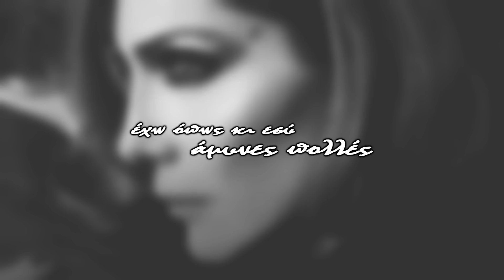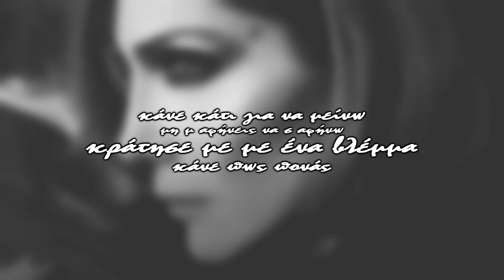Despoina Vandi - Kane kati [Lyrics]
ΔΕΣΠΟΙΝΑ ΒΑΝΔΗ
κάνε κάτι

Στίχοι

Ο θυμός και όσοι ξέρω
λένε να μην υποφέρω
ξαφνικά με κάποιο τρόπο
οι κουβέντες πιάνουν τόπο
άρχισε η επιρροή

Ο θυμός αυτός που σου ‘χω
σαν κλειστό με πνίγει ρούχο
κι ανασαίνω ακόμα όμως
ποταμός με παίρνει ο δρόμος
αν με θες κόψε τη ροή

Έχω όπως κι εσύ άμυνες πολλές
έχω και ροπή στις υπερβολές
έχω το θυμό που ό,τι και να πει
εύκολα μπορεί να ανατραπεί

Κάνε κάτι για να μείνω
μη μ αφήνεις να σ’ αφήνω
κράτησε με με ένα βλέμμα
κάνε πως πονάς

Κάνε κάτι πες μια λέξη
η καρδιά μου θα πιστέψει
άλλο ένα ψέμα
ότι μ αγαπάς
κι ας μη μ' αγαπάς…

Ο θυμός που κι άλλα ξέρει
θα μετρήσει τι συμφέρει
να κρατήσω να πετάξω
τι μου πάει να ταιριάξω
κι ύστερα θα ντυθώ θα βγω

Ο θυμός δεν θα θυμάται
τα κορμί σου πού κοιμάται
και στου πρωινού το χρώμα
θα ξυπνήσω με άλλο σώμα
έτοιμη είμαι από καιρό